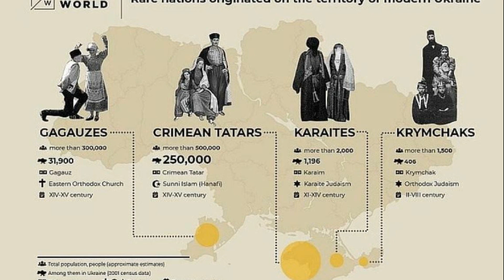UKRAYNA SONUNDA DOĞRU YOLU BULDU...KIRIM TÜRKLERİ YILLARDIR BEKLİYORDU...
Ukrayna Parlamentosu Kırım Türkleri, Karaimler ve Kırımçakların ülkenin yerli halkı olarak kabul edilmesini öngören düzenlemeyi kabul etti.

türkiye siyaset tarihi,
türkiye siyaset,